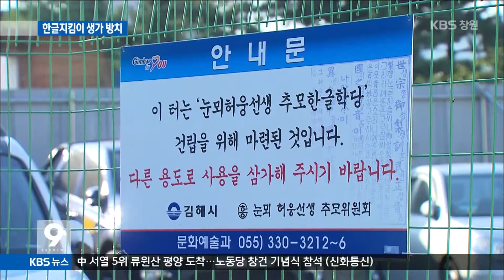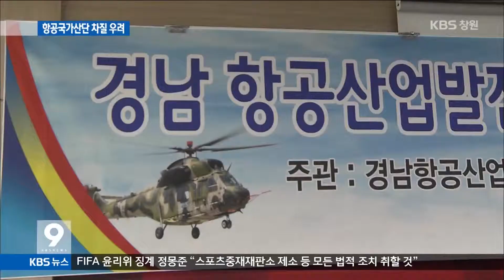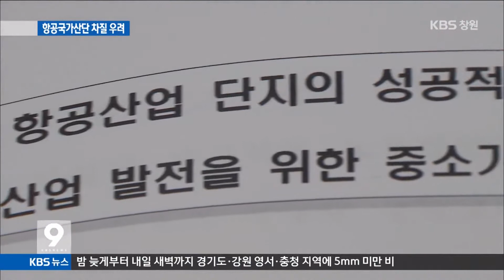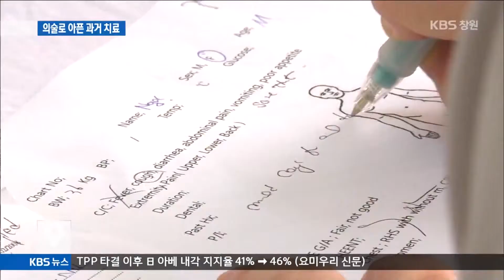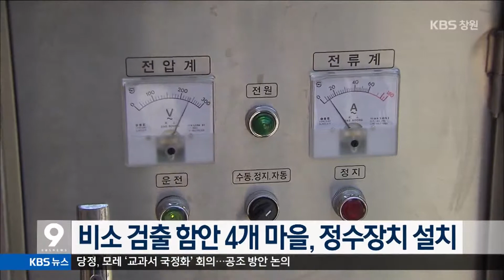[KBS뉴스9 경남] 2015.10.09.(금) 뉴스 전체보기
- 한글지킴이 낳고도...생가 방치에 추모사업 표류
- 경남, 한글날 기념 행사 잇따라
- 갈등에 항공국가산단 차질 우려
- `드론` 재난 초기대응에 활용
- 아픈 과거 보듬는 의료봉사
- 주요단신
- 진주 시외버스터미널 화재...버스 6대 전소
- 김해 산업단지 개발 뇌물 혐의 사업자 구속
- 학생에 상습 폭언.체벌 사립초등교사 해임